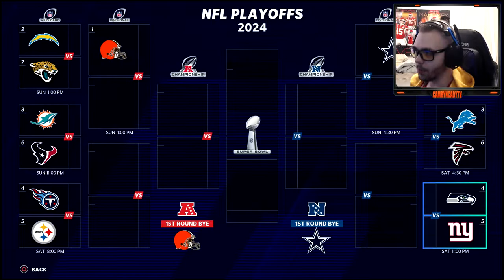Madden 21 Atlanta Falcons QB Career Mode | Breaking All The Tackles! | Franchise Part 67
MADDEN 21 Falcons (QB) Career Mode, Franchise Mode, Lets Play - I am going to be playing (QB) with Camryn cady, i am starting as a 60ovr qb which should make things alot harder and i will be playing on all madden with the atlanta falcons .  Check Down Below!!!    ⬇⬇⬇⬇⬇⬇⬇⬇⬇

sub_confirmation=1

Check the Channel Memberships in the link below to get access to get a Loyalty Badge next to your name⬇⬇⬇⬇⬇⬇⬇